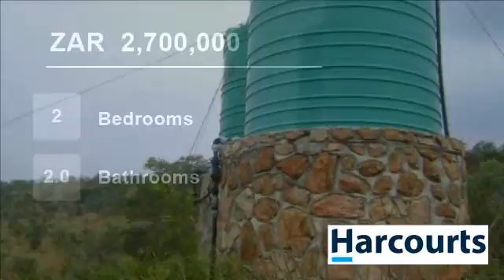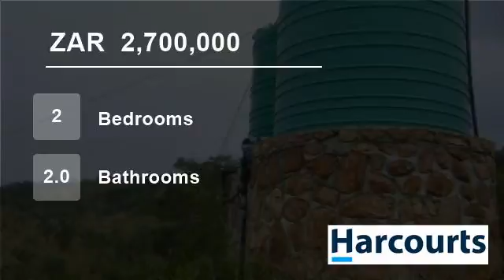2 Bedroom Farm For Sale in Buffelshoek A H, Rustenburg, North West, South Africa for ZAR 2,700,000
Web Ref NWR9727: This 10ha plot lies near to Mooinooi with an exceptional view of the Magliesberg Mountains and valleys. Three excellent houses to live in and rent out for extra income. Call the Agent now to know more.